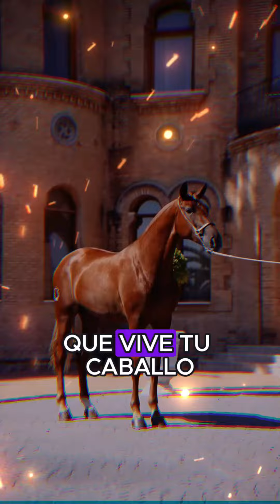El CABALLO Pura Raza Española, Un Tesoro Que Cuidar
El Caballo Pura Raza Española (PRE) es una joya de la cultura española, conocido por su porte imponente, su andar elegante y su nobleza. Más que un simple animal, el PRE es un compañero fiel para jinetes y criadores. Sin embargo, como cualquier ser vivo, requiere cuidados especiales para mantener su salud y bienestar. En este video te guiaremos a través de los aspectos esenciales para cuidar a tu PRE, desde la alimentación y el ejercicio hasta los cuidados del pelaje y la atención veterinaria. Descubre cómo convertirte en el mejor guardián de este tesoro equino y disfrutar de una relación plena y duradera con tu caballo PRE.